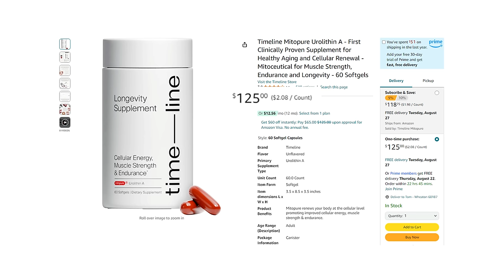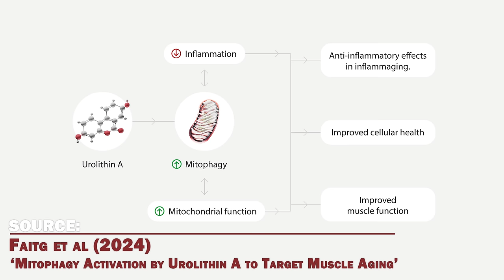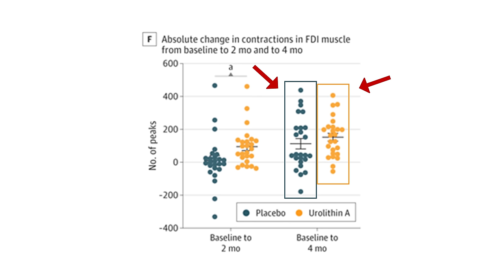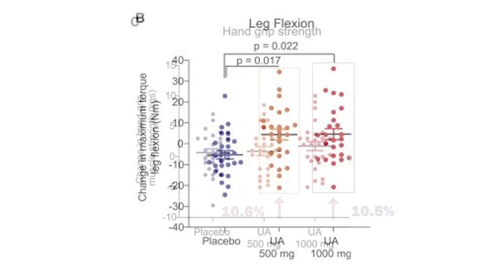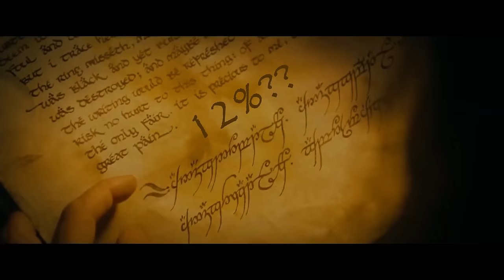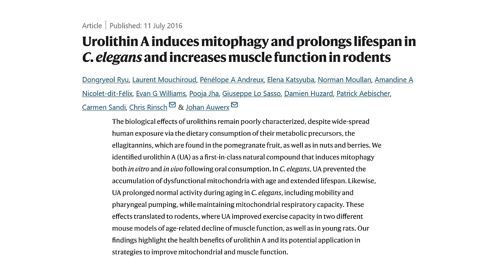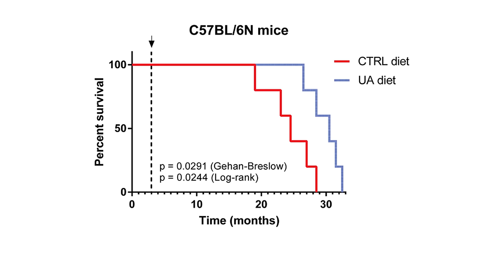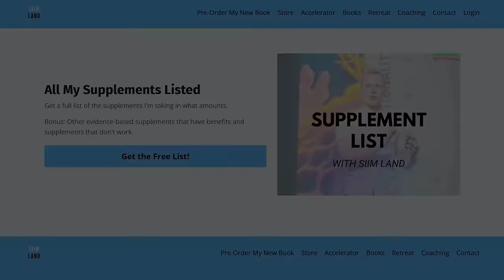Don't Fall for Mitopure Urolithin A Until You See This